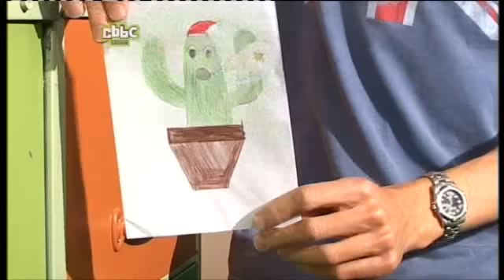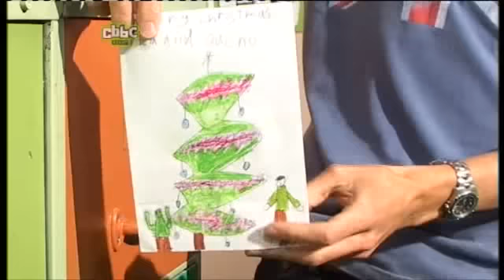2008-12-05: Ed + Oucho - The First Christmas Shredder (pt 3).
The very first Christmas Shredder.  And Ed has an accident of epic proportions!